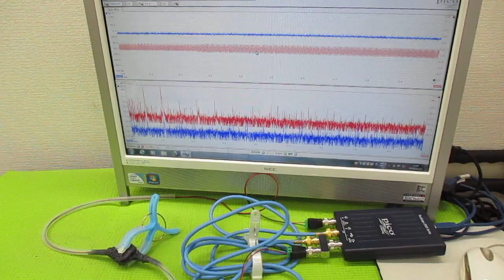超音波プローブの発振制御による表面検査技術